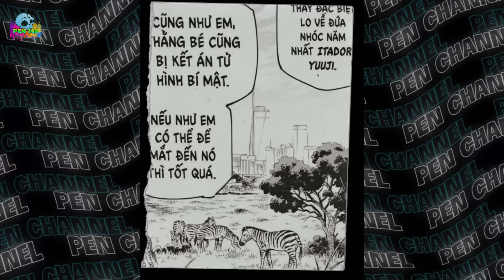ĐÂY LÀ TOÀN BỘ THUẬT THỨC MÀ YUTA ĐÃ SAO CHÉP | YUTA CÓ THỂ HỌC CẢ VÔ HẠ HẠN